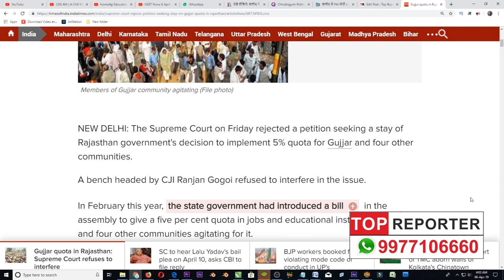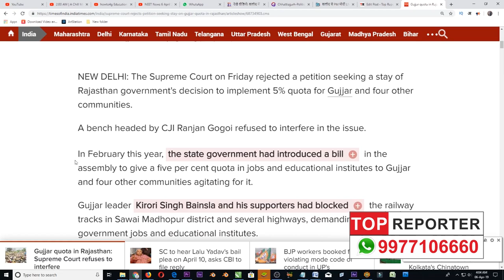NEET News for Student!